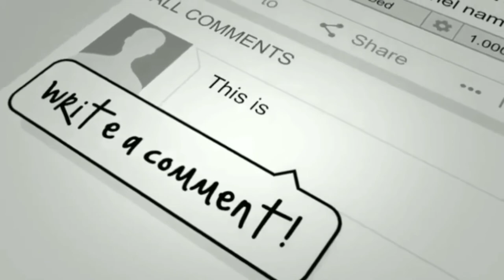ADEGAN EPIK DENGAN MOTOR DI FILM MARVEL, scene terakhir paling ga logic 😂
The best bike scene of marvel universe -wolverine,captain america ,deadpool,bucky

License